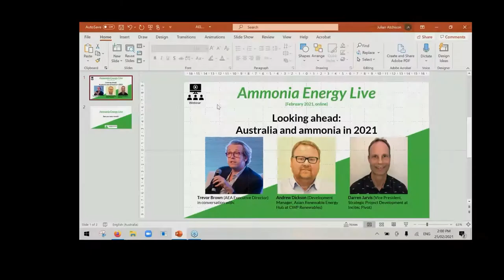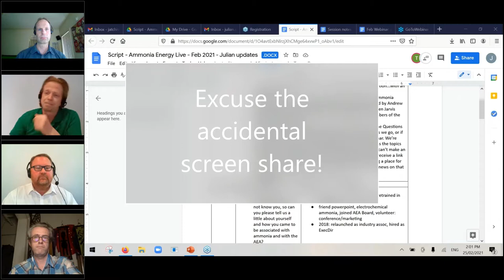Ammonia Energy Live - February 2021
Welcome to Ammonia Energy Live: a monthly series of webinars where we discuss all things ammonia energy and Australia.

This episode we welcome Trevor Brown, AEA's Executive Director and long-time ammonia industry consultant. Trevor has spent years building the profile of ammonia energy solutions via the NH3 Fuel Association and its eventual rebranding as the Ammonia Energy Association.

Interviewing Trevor will be Andrew Dickson, Development Manager of the Asian Renewable Energy Hub at CWP Renewables, and Darren Jarvis, Vice President of Strategic Project Development at Incitec Pivot. Andrew and Darren are both members of the inaugural AEA Australia Committee.

0:00 Welcome
1:45 Trevor and AEA
4:14 The "light-bulb" moment
5:45 Importance of ammonia in the global energy transition
9:28 Trevor's key ammonia moments of the last decade
13:09 The great fits for ammonia energy
17:02 The business case for ammonia energy
18:46 Looking ahead to 2025 - who's using ammonia?
22:35 Key things to unlock ammonia's potential
24:50 Why is Australia important?
26:10 Role of the AEA
28:24 Audience Q&A